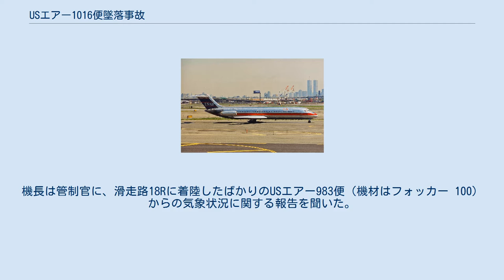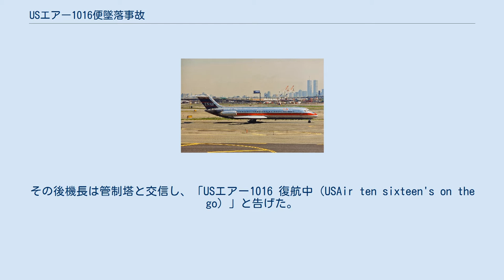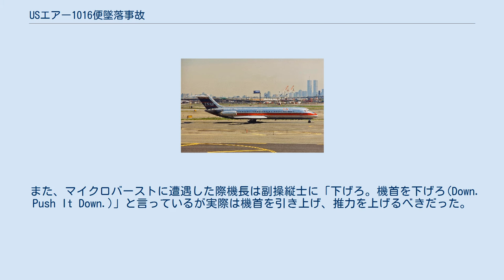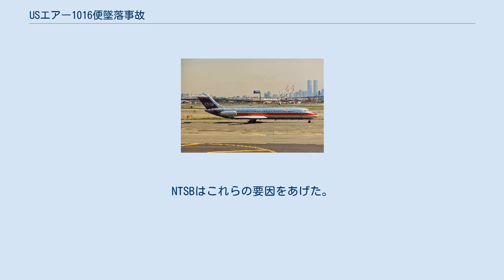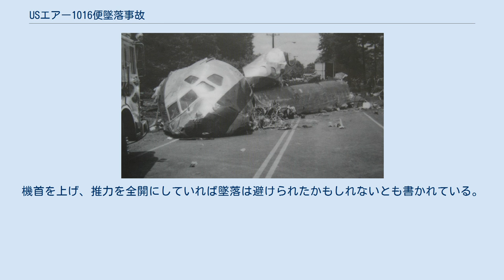USエアー1016便墜落事故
USエアー1016便墜落事故（USエアー1016びんついらくじこ）は、1994年7月2日にアメリカ合衆国サウスカロライナ州コロンビアとノースカロライナ州シャーロットを結ぶ定期便であったUSエアー1016便がマイクロバーストによるウインドシアに遭遇し墜落した事故である。
空港近くの民家に墜落し37人が死亡、16人が重傷を負った。
 同型機のUSエアーのDC-9 1994年7月2日土曜日、USエアー1016便 (DC-9 N954VJ) は、コロンビア・メトロポリタン空港からシャーロット・ダグラス国際空港へのわずか35分のフライトだった。
18時15分に離陸した。
52人の乗客（2人の幼児を含む）、3人の乗務員、2人のパイロットが搭乗していた。
 シャーロット・ダグラス国際空港までは天気も良好だったが、空港付近で雷雨に遭遇した。
1016便は18時38分に管制官から滑走路18R（現在は18C）への計器着陸 (ILS) アプローチを許可され、18時39分に着陸を許可された。
機長は管制官に、滑走路18Rに着陸したばかりのUSエアー983便（機材はフォッカー 100）からの気象状況に関する報告を聞いた。
管制官は1016便に、フォッカーのパイロットによる「スムーズに着陸できた」との報告を伝えた。
事故後のインタビューでは、複数の乗客と客室乗務員は、飛行機は最終アプローチで雷雨の中に入るまで飛行は正常に見えたことをNTSBに話した。
 18時40分に管制官はすべての航空機に対してウインドシアの警告を発したが、周波数が1016便で使用されているものとは異なっていた。
約1分後に機長が副操縦士に「着陸復航、右へ迂回しろ（take it around, go to the right）」と指示した。
その後機長は管制塔と交信し、「USエアー1016 復航中（USAir ten sixteen's on the go）」と告げた。
管制塔は「USエアー1016、着陸復航を許可、滑走路方向へ上昇。3,000フィート (910 m)を維持せよ（USAir 1016, understand you're on the go sir, fly runway heading. Climb and maintain 3,000.）」と返答した。
飛行機は厳しい気象条件のために上昇できず、右に傾きながら急速に降下した。
着陸復行中にフラップを40度から15度に格納したが、フラップの移動中は警告の閾値を下げるというソフトウェアの矛盾のために、ウインドシア警告システムが警告を発しなかった事が後に判明した。
ハネウェルのエンジニアは、パイロットが墜落の8 - 9秒前に警告を受けているべきであると述べた。
 また、マイクロバーストに遭遇した際機長は副操縦士に「下げろ。機首を下げろ(Down. Push It Down.)」と言っているが実際は機首を引き上げ、推力を上げるべきだった。
 NTSBが公表した1016便の座席図。
乗客の位置、怪我の程度を表している。
 機体の機首部分 機体の尾部 18時42分、1016便は滑走路18Rの端から約0.5マイル (0.80 km)離れた空港境界内の地面に接触した。
その後空港のフェンスに衝突し、いくつかの木々にぶつかり、空港近くの住宅街に滑り込んだ。
機体は4つに分断された。
 墜落と火災により、搭乗した52人の乗客のうち37人が死亡し、16人が重傷を負い、4人が軽傷を負った。
奇跡的に地上の誰も負傷しなかった。
 建物に衝突した尾部 NTSBは直ちに調査チームを派遣し、コックピットボイスレコーダーとフライトデータレコーダーを航空機の残骸から回収した。
NTSBの調査の結果、墜落時に空港近くにあった雷雨によってマイクロバーストが発生したと結論づけられた。
NTSBはこれらの要因をあげた。
 深刻な雷雨の中でこのアプローチを続けるというクルーの決定 飛行乗務員がウインドシアを迅速に認識できなかった（ウインドシア警告システムのエラーのため） クルーがウインドシアに遭遇した時、適切な制御とエンジンパワーを保たなかった 1016便のクルーが最新の空港の天候を知らなかったこと マイクロ...